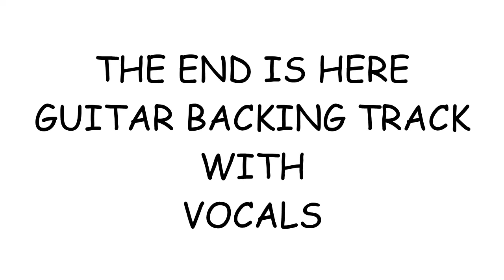THE END IS HERE GUITAR BACKING TRACK WITH VOCALS